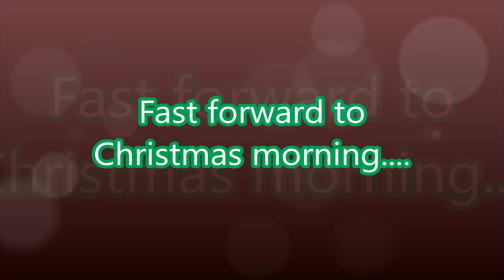TLife Christmas Day Special! Present Opening! (DAY 739)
Santa is here and it's Christmas Day! We spend the morning opening presents and playing with the kid's toys. In the evening we head on over to the Thompson's house and spend time with family.

Patron Shoutout!!
Elaine Gibson
Susan Cavalloro
Moms Vlog80